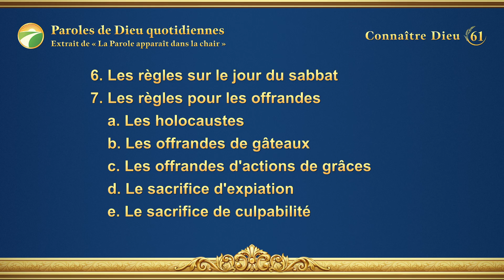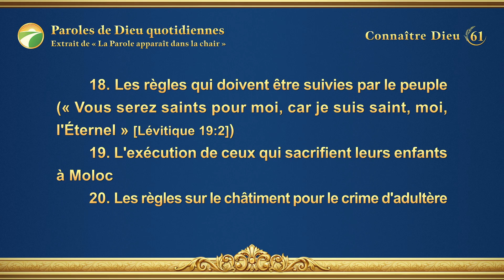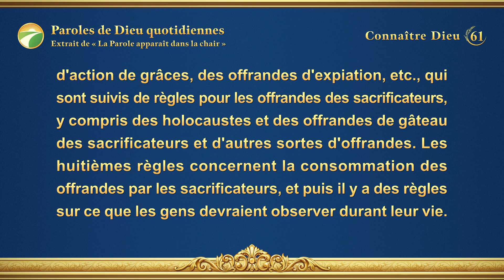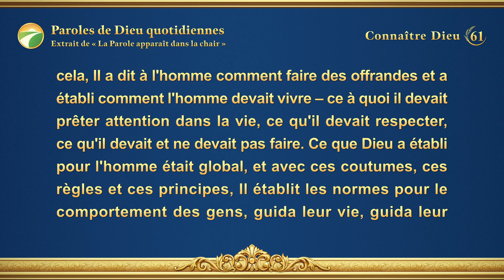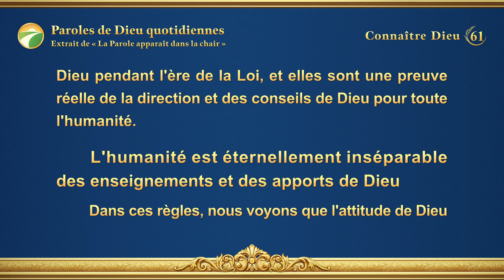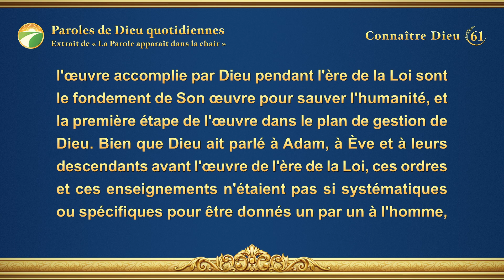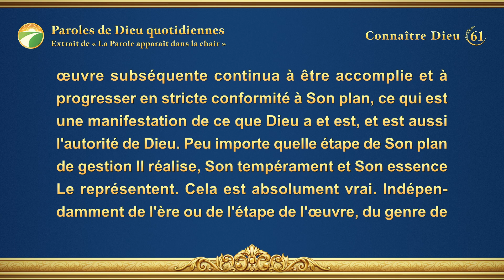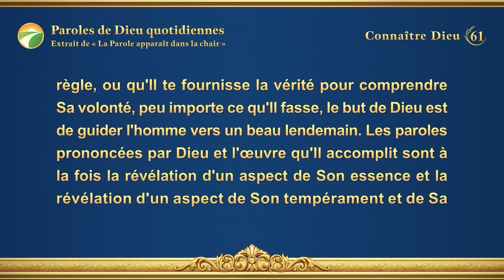Paroles de Dieu quotidiennes : Connaître Dieu | Extrait 61